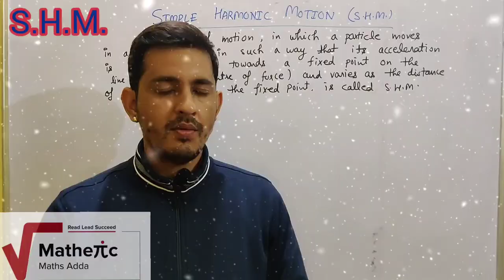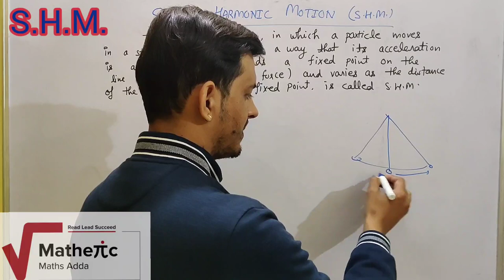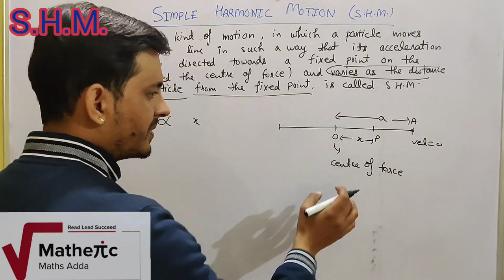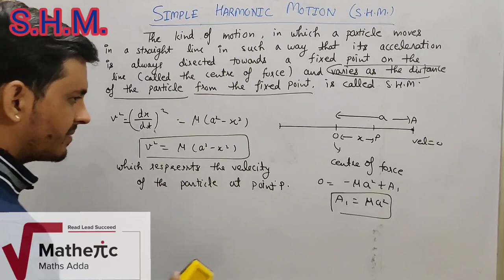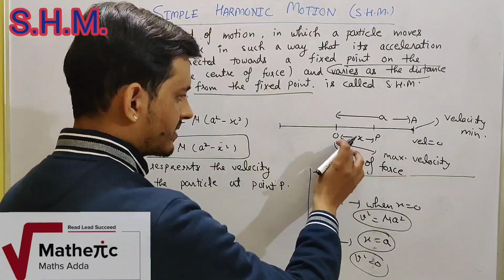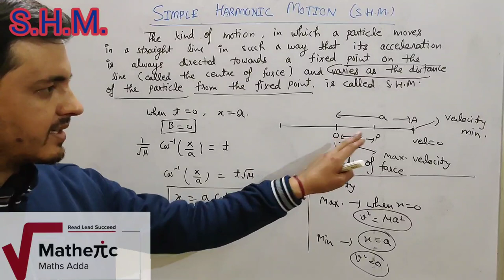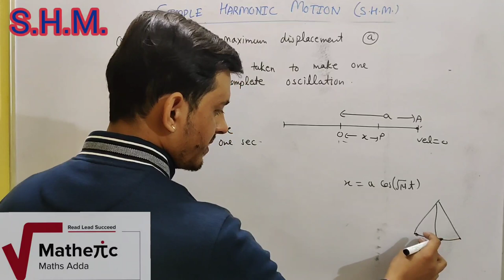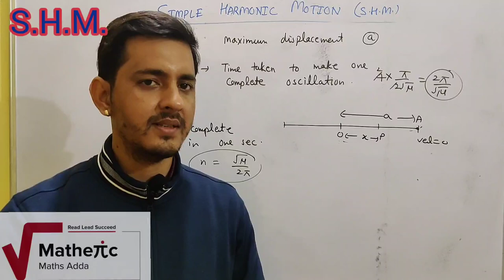simple Harmonic Motion(L-1)| B.sc | B.tech| 11th | By-Vinay pandey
In this vedio we will discuss about the definition of SHM and equation of SHM

rectilinear motion with variable acceleration link

common catenary playlist link

virtual work playlist link

wtsapp link for b.sc 2 nd year..